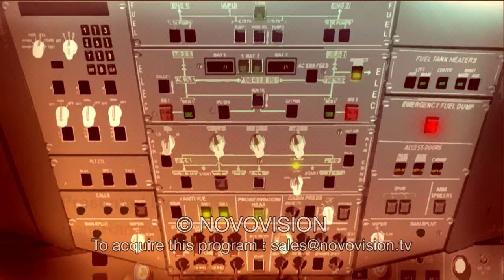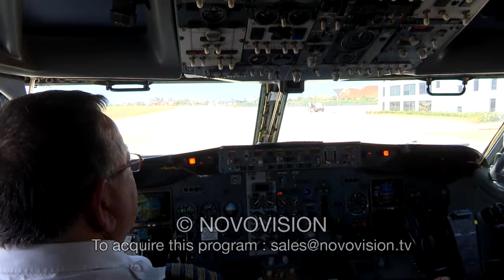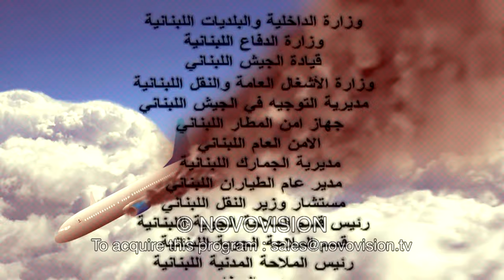The X-Prank Show | URGENT LANDING -EP 26- SAMEH HUSSEIN شاهد رد فعل سامح حسين في مقلب هبوط اضطراري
Watch your favorite shows, pranks, hidden cameras, home videos and more on our 24/7 stream!

or look for us on your smart TV!

Novocomedy is THE place to go for fun, family friendly content! Watch your favorite shows, like Best of the Net or Urgent Landing, crazy pranks, the funniest fails and much, much more!

What could be worse than taking a plane that risks to fall because of a technical problem and with a pregnant besides about to give birth.
في الحلقة 26 من "هبوط اضطراري" يتعرض الفنان سامح حسين لأسؤ كابوس في رحلته. رغم خوفه و توتره اظهرالفنان اهتمامه لراكبة حامل على وشك الولادة

Filmed in Beirut , Lebanon!
Welcome to the world-famous X-Prankshowchannel, where we prank famous celebrities in the Arab world.